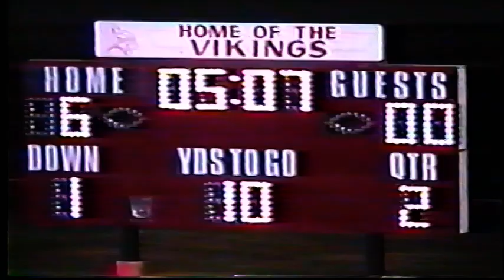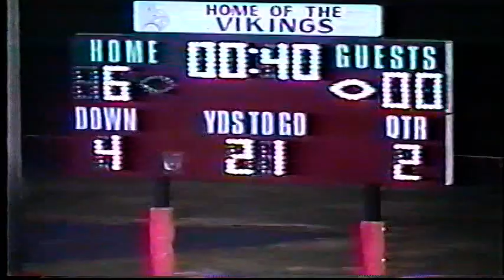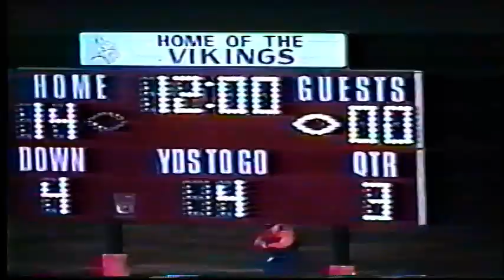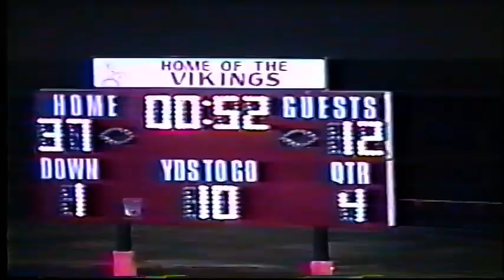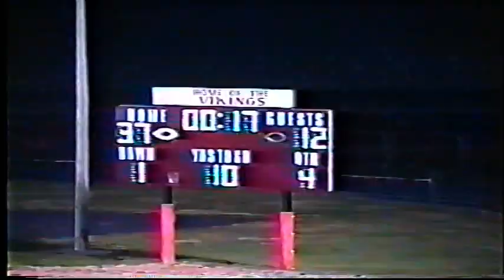1996 Brownstown Central VS North Posey (Regional Championship)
Brownstown-12
North Posey-37

1996: 11-1 MSC and Sectional Champs